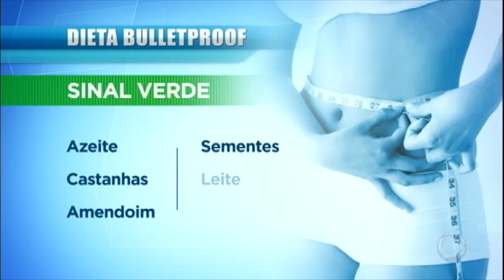Dieta bulletproof promete emagrecer com cardápio à base de gorduras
Entenda como funciona a dieta que conquistou famosas como Gabriela Pugliesi e Sabrina Sato.